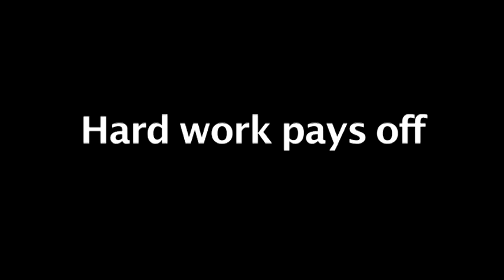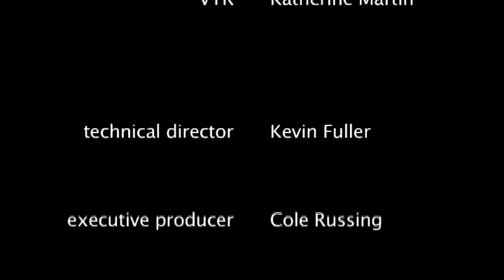Rams Sports Talk Wit Pat ep.5